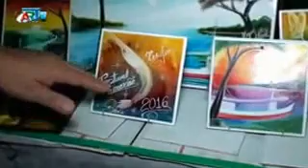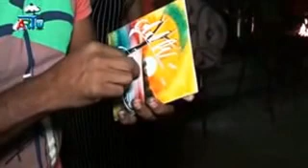ART TV FESTIVAL DO CAMARÃO AFUÁ 2016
Reportagens de um dos maiores eventos na Ilha de Marajó.
Na cidade de Afuá-PA. Cobertura do Programa Art TV, Exibido pela TV Tarumã 16.De Segunda a Sexta-feira ás 20:00 Horas. Macapá e Santana.